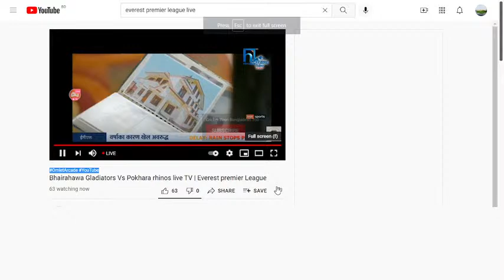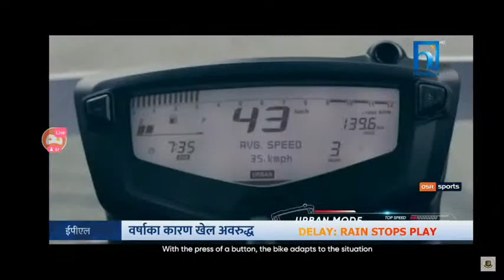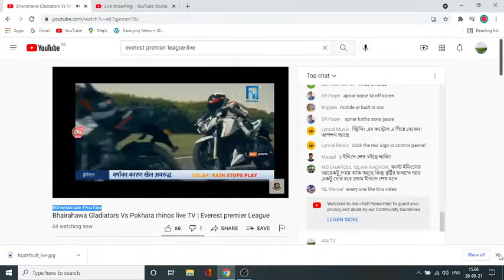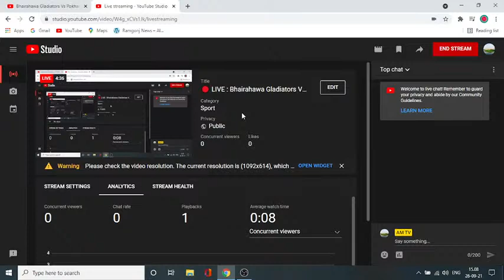🔴 LIVE : Bhairahawa Gladiators VS Pokhara Rhinos | EVEREST PREMIER LEAGUE 2021 | EPL 2021